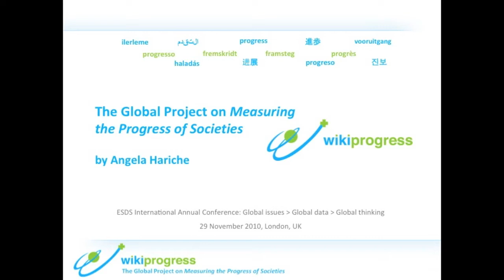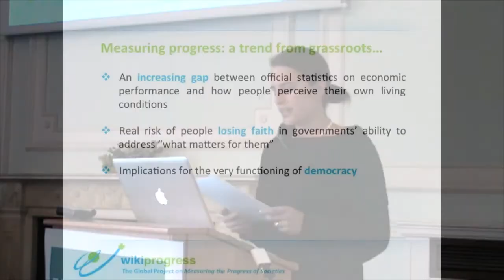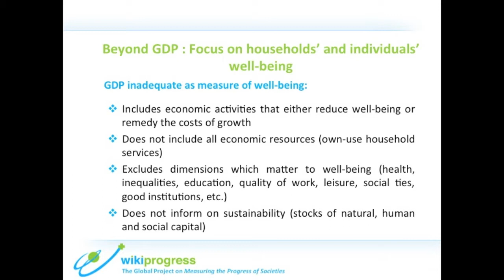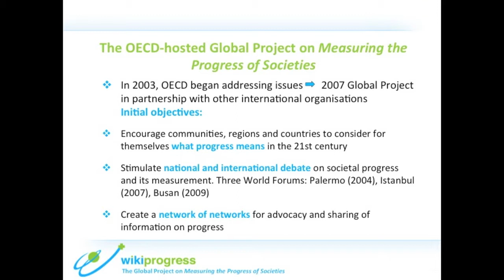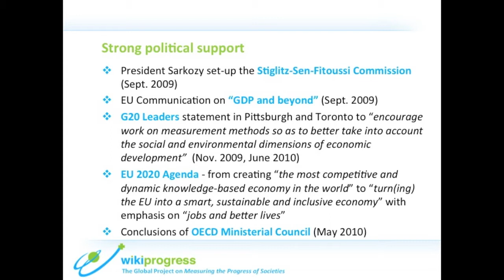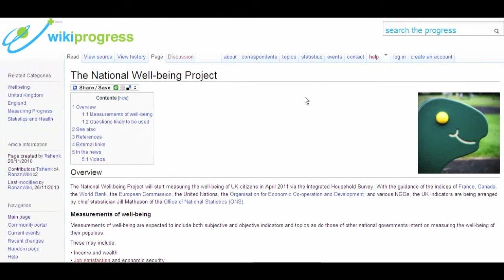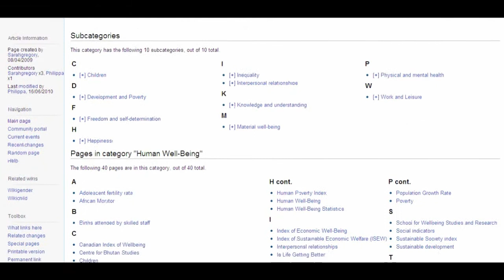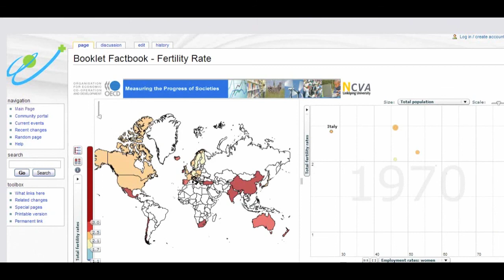Measuring the Progress of Societies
Angela Hariche of the OECD talks about happiness, the gap between official statistics and people's perceptions of their living conditions, and the OECD's efforts to measure subjective wellbeing.

This talk was given at the ESDS International 6th Annual Conference held in London in November 2010. Information about the conference and slides from the presentation are available